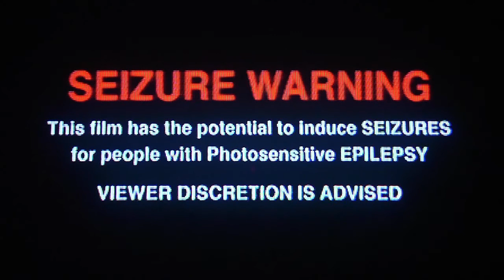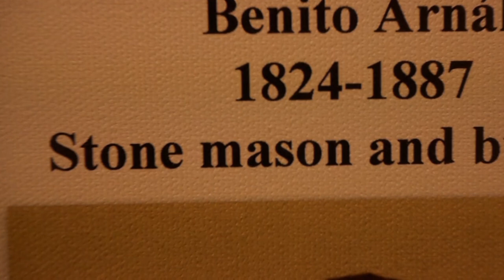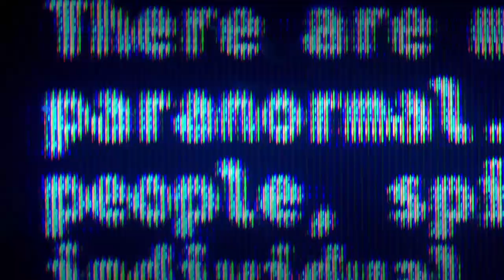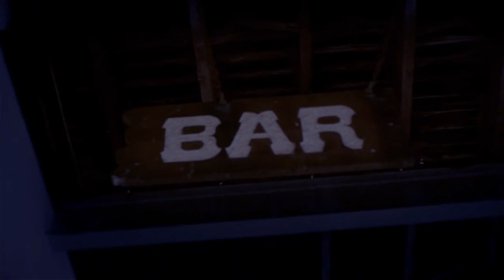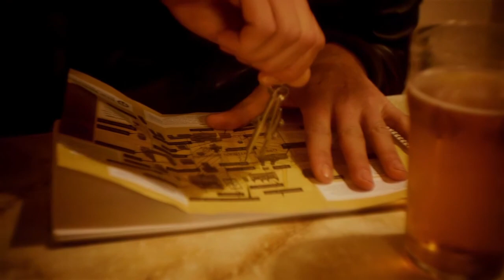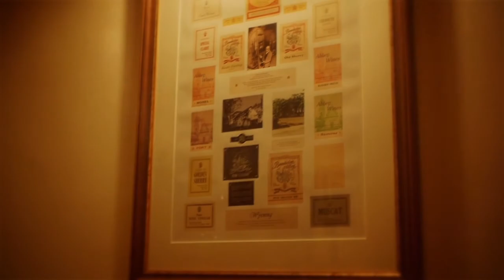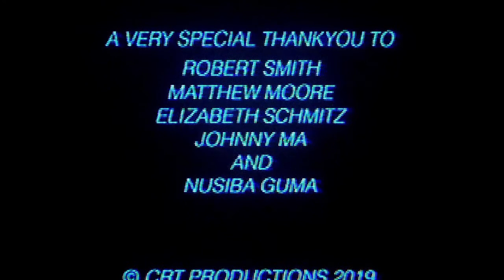The Ghosts of New Norcia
Join international investigator of all things paranormal J.K. Dunleavy on his latest assignment. Journey deep into the Australian outback where a monastery has been locked in time for centuries. Uncover the other worldly secrets that lay beneath this forgotten part of the planet.

A CRT PRODUCTION
STARRING J.K. DUNLEAVY AS HIMSELF
DIRECTED, PHOTOGRAPHED AND EDITED BY GARTH HURLEY
WRITTEN BY GARTH HURLEY AND RORY SCHMITZ

ORIGINAL MOTION PICTURE SOUNDTRACK BY COSMIC HIT
AVAILABLE THROUGH MIRAGE CABAL RECORDS
VIA BANDCAMP